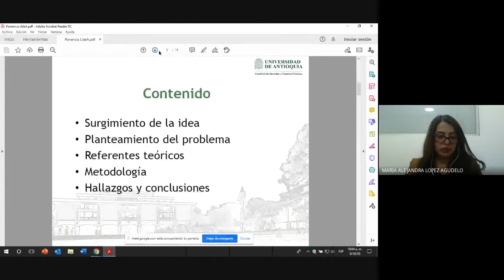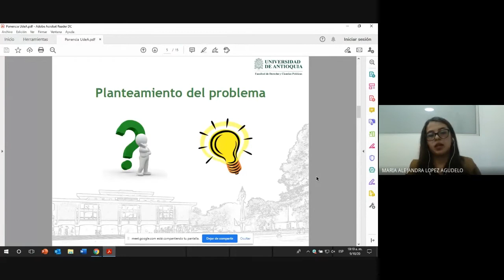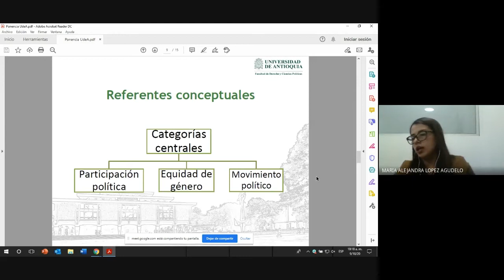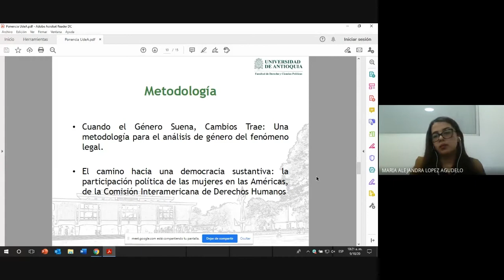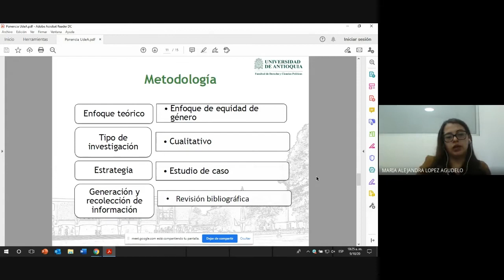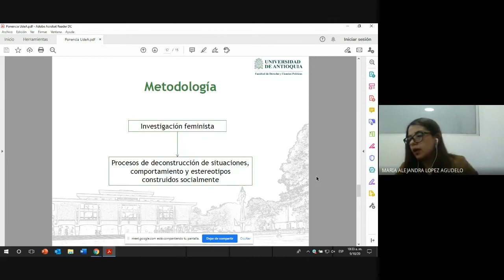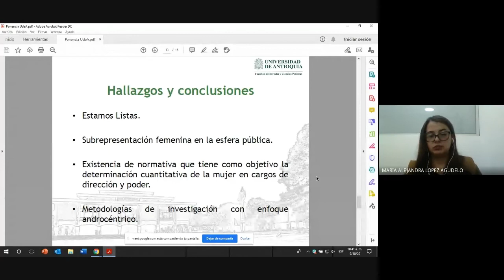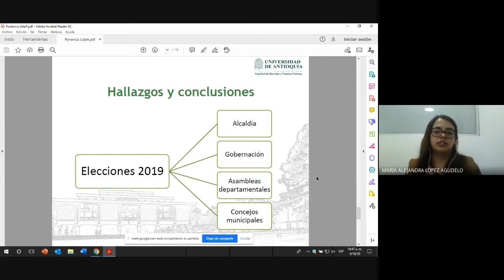La participación de la mujer en el escenario desde el enfoque de equidad de género.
La participación de la Mujer en el escenario Político desde el enfoque de equidad de género. El caso de estamos listas Medellín, 2019.

Investigadora Principal: María Alejandra López Agudelo